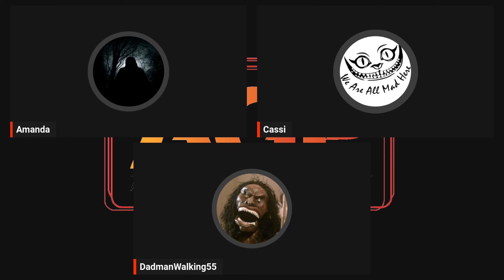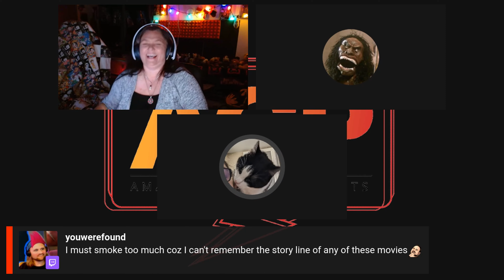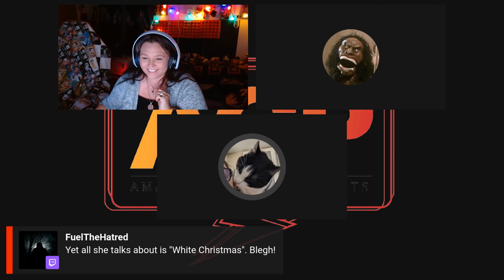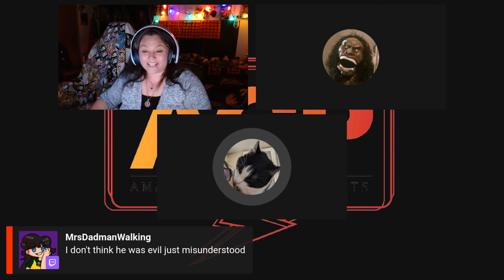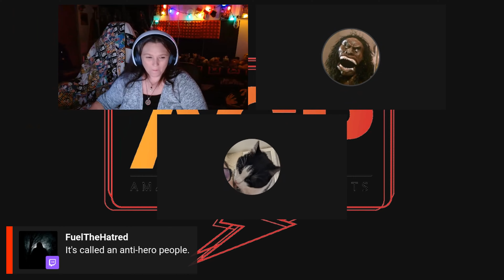AGP Podcast: Season 4: Episode 31: Is It a Christmas Movie?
We discuss if certain movies are Christmas Movies or Not.